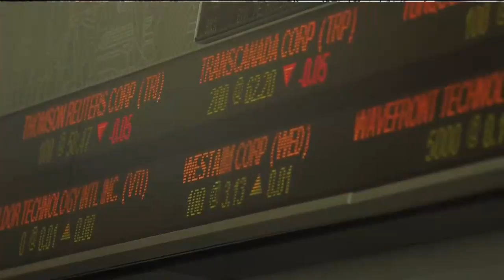Gas prices drop to 99.9 cents/litre in the GTA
The peak price for gas in the GTA is under a loonie, U.S. markets continue to do well, a stock slump for Intel, and a big week for the parent company of Tim Hortons. 680 NEWS senior business editor Mike Eppel with the day's top business headlines.